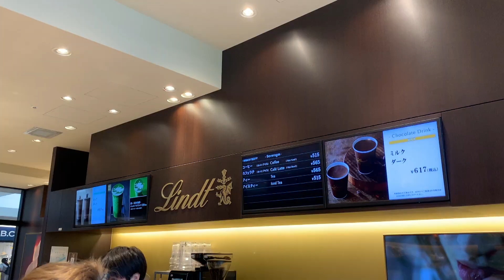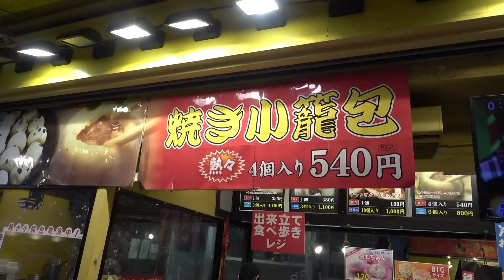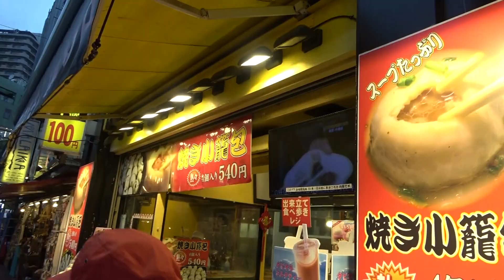【日韓vlog】韓国語話しながら、横浜を散策！| 한국인이 친구랑 요코하마 산책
Vlog撮ってる時が一番楽しい笑
そして視聴者の皆さんにも楽しんで見てもらえたらもっと嬉しい！！

動画の感想、リクエストなど意見お待ちしてまーす！あんにょん🥺